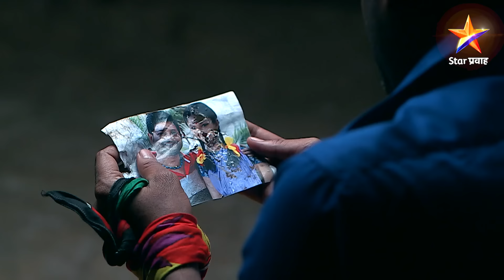Devyani | देवयानी | Full Episode 1262 |वीणाची अट देवयानी करेल का मान्य ?